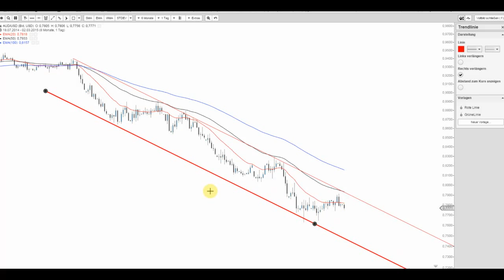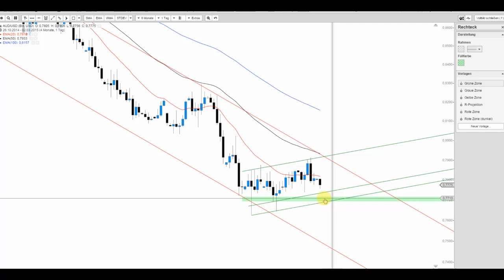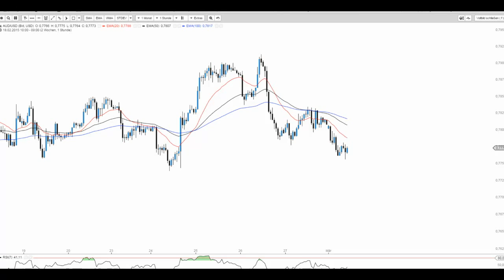JFD Devisenradar: AUD/USD (Aussie) verbleibt im Tal der Tränen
Zinssenkung in China und Datenpaket in der Nacht sorgen für schwachen Start.